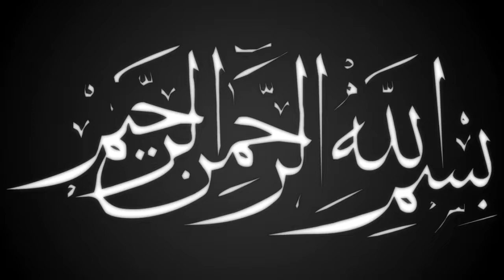রাঙ্গামাটিতে শ্রেস্ট ওয়াজ | Mawlana mamunur rashid kaderi |মুহাম্মদ এনামুল হক হারুন |ullash icp 2021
Linkdin Link

বিশ্ব মনিষী
আলা হযরত
জামাতে নামাজ
সুফি নাত
কওমি বক্তা
তবলছড়ি ময়দান
সুন্নী নক্ষত্র
মা ফাতেমা (রাঃ)
হিট ওয়াজ
ইসলামী সঙ্গীত
# আমার নবী
Islamic Jalsa
Bangla Islamic Jalsa
holy Quran
রাসুল সাঃ
মুফতি গিয়াস উদ্দিন আত তাহেরি
bangla mahfil 2022
Ullash Icp Present
হযরত বেলাল
হযরত আলী (রাঃ)
নতুন ওয়াজ
ইসলামী সমাজ
হেদায়তের মালিক
হাসির ওয়াজ
ঈমানের মূল্য
ঈদে মিলাদুন্নবী
রাসূলের প্রেম
মৃত্যুর যন্ত্রনা
গরম জিকির
ইসলাম শান্তির ধর্ম
বড় পীর
Nissan bangla presents
আল্লাহর বান্দা
আল্লাহর নাম
মাহফিলের মাটি
রবের রহমত